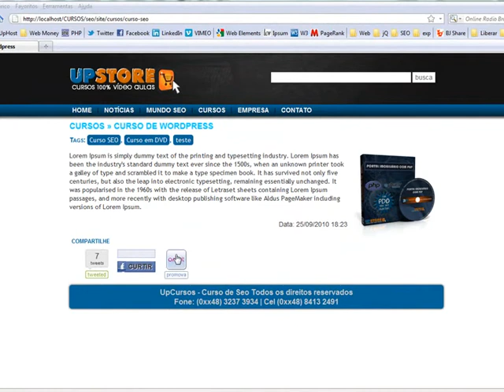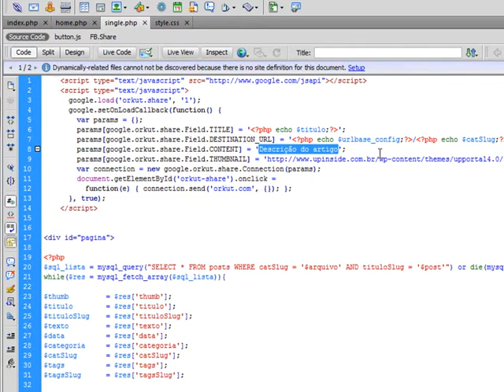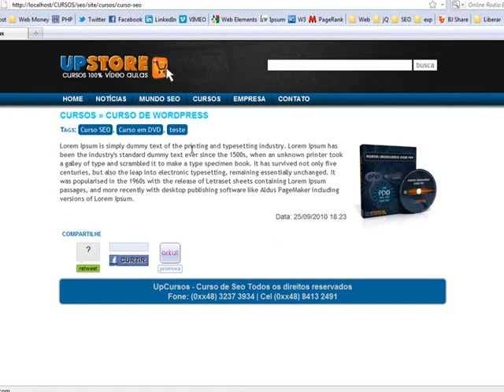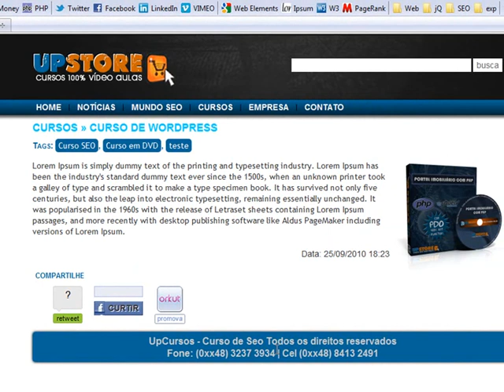Curso SEO - Redes Sociais (29)